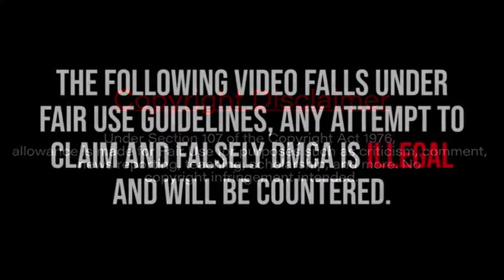We were in a dumpster fire of a lobby and witnessed a Karen|gta online summer update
STAY OUT OF GAMES KAREN